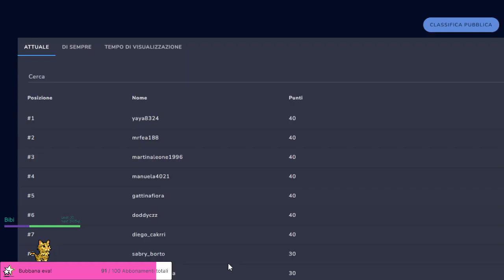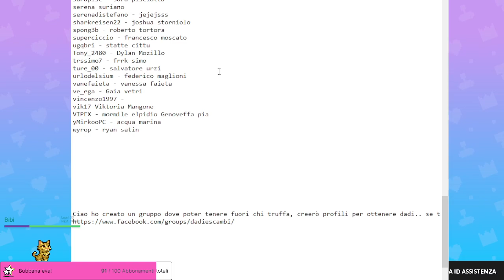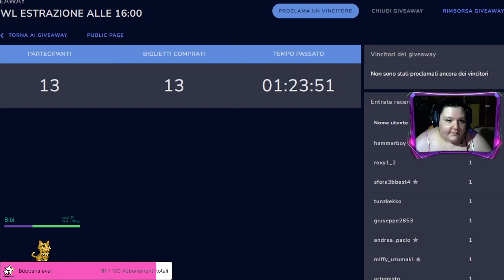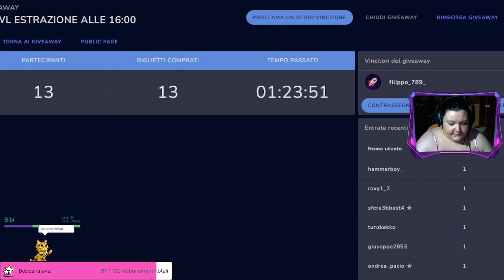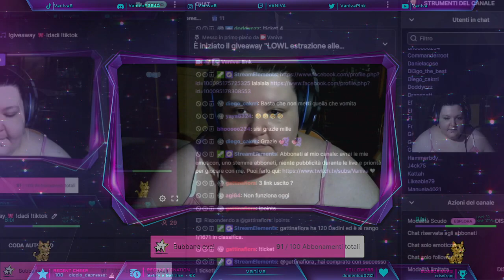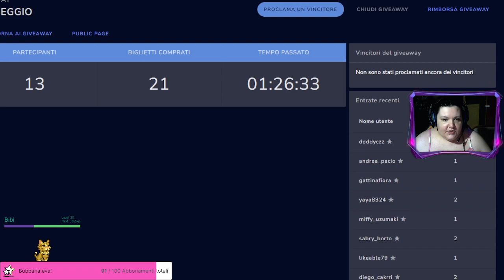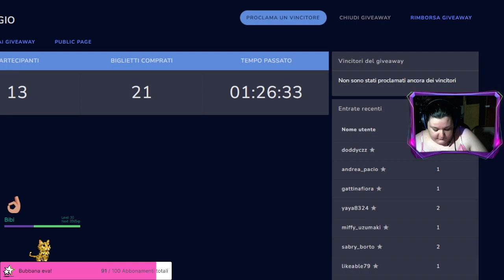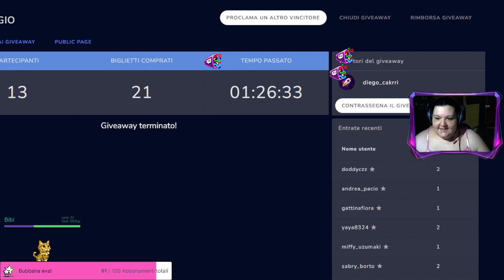🧶 "E balliamo a piedi nudi con la musica alla radiooo" 🎵 !giveaway 🎀 23-07-23